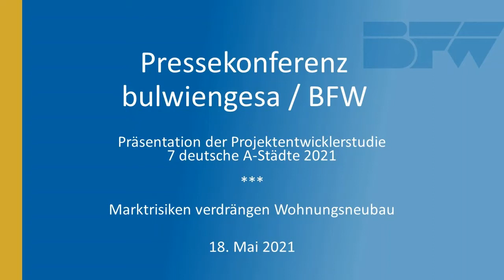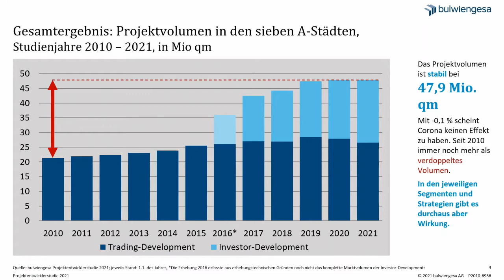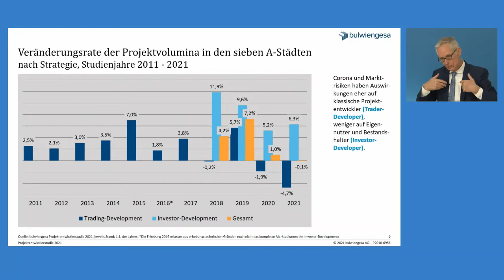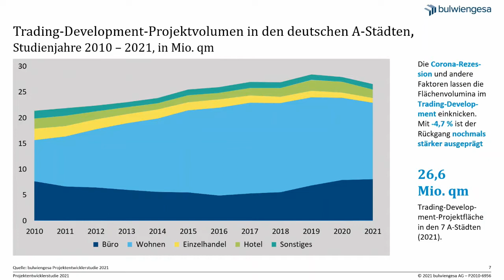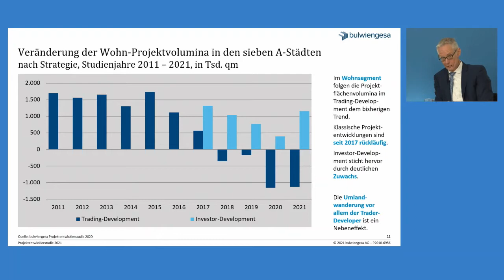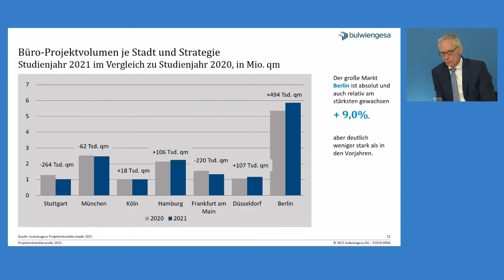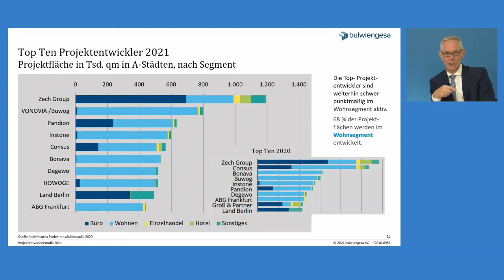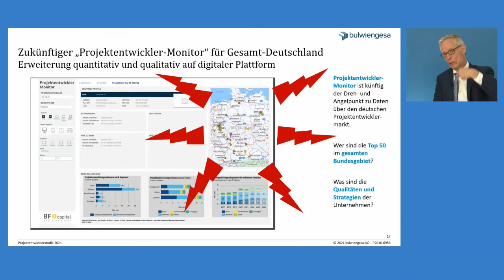210518 PK Mitschnitt